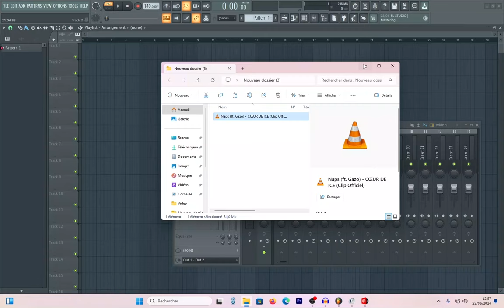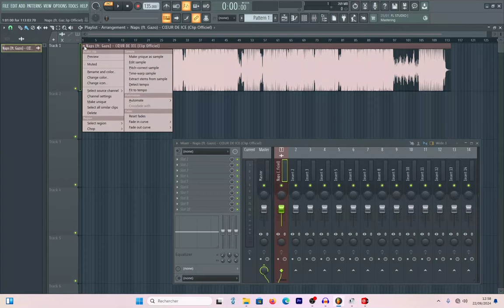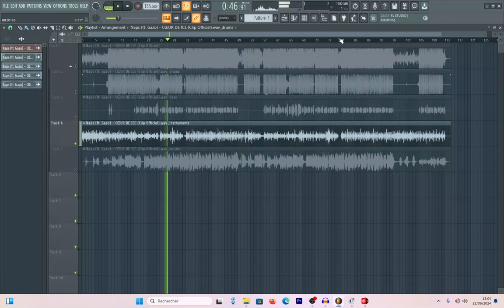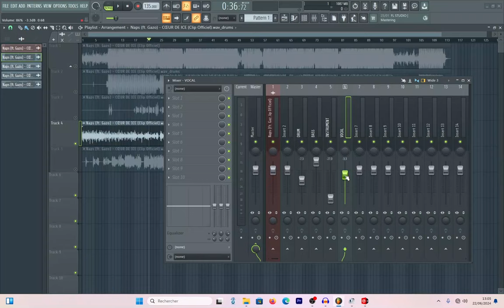COMMENT EXTRAIRE UNE MUSIQUE DANS FL STUDIO SANS VST POUR FAIRE UN REMIX OU KARAOKE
Mon équipements
Application: fl studio
Capture d'écran: OBS
Appareil vidéo: téléphone
Montage Vidéo: Adobe Premier
Micro: MB 800